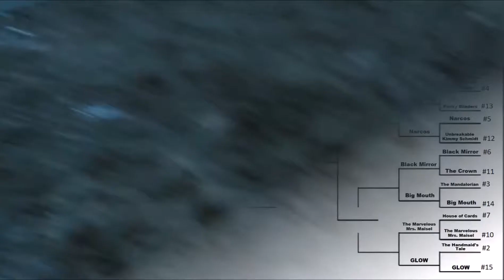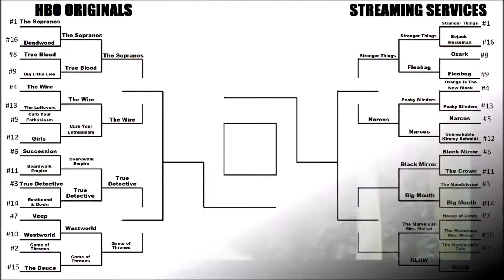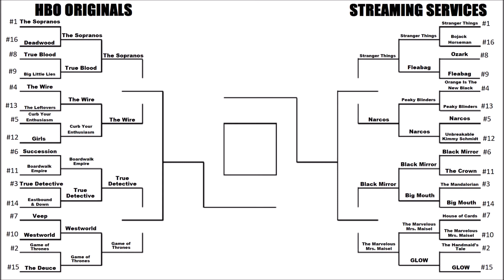The Disorderly Television Championship: HBO & Streaming Round of 32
We're on to the round of 32 in the 2020 Disorderly Television Championship! Let's see who survived from HBO and Streaming regions and who will be moving on to the Sweet 16.